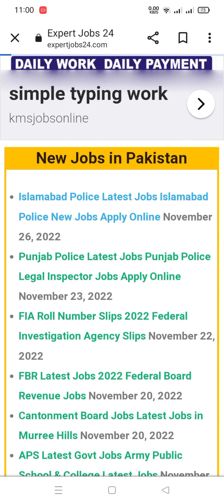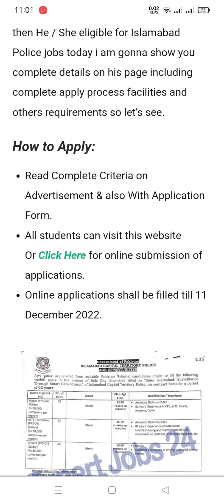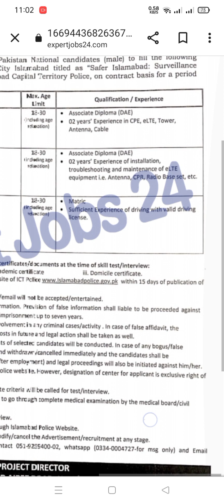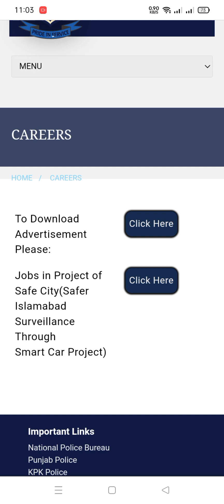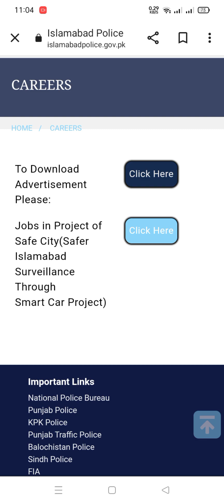Islamabad police jobs 2022 | B's Notes, Pak jobs & scholarships